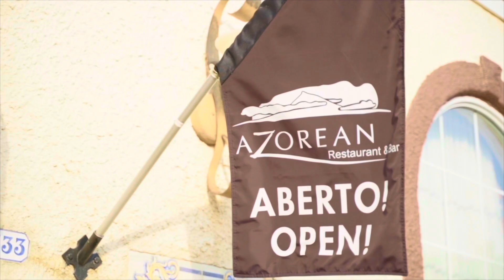Social media! Galão e a Bonequinha da Vila Franca do Campo São Miguel Açores!!!